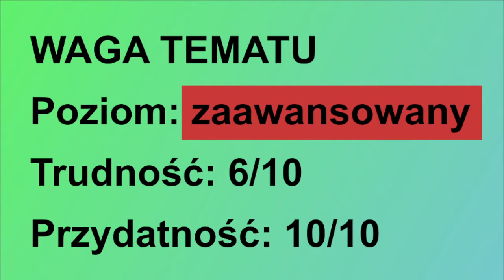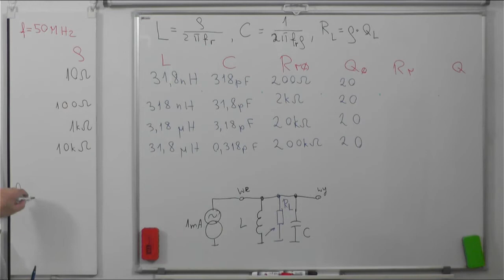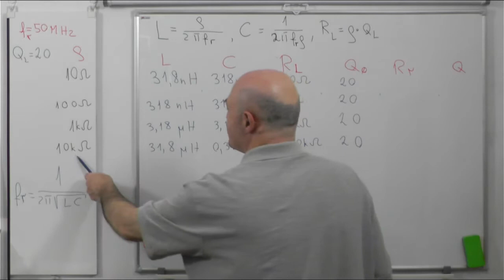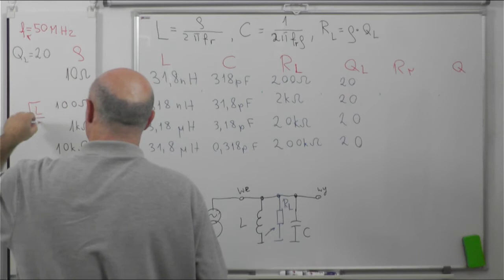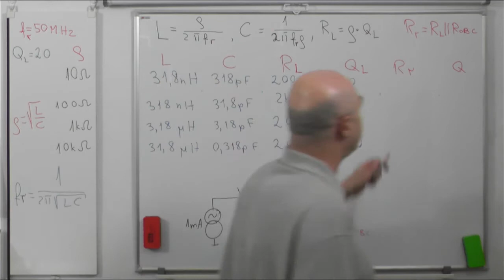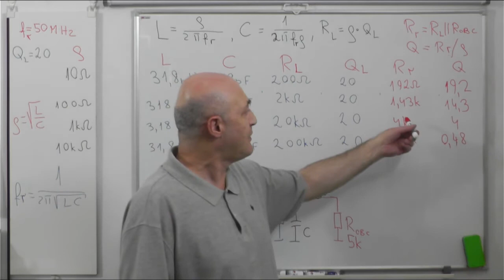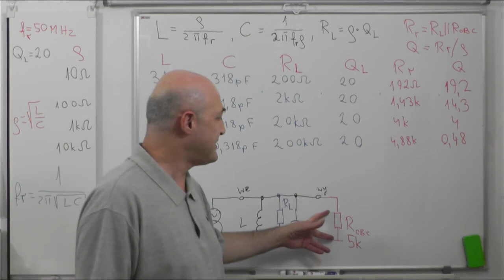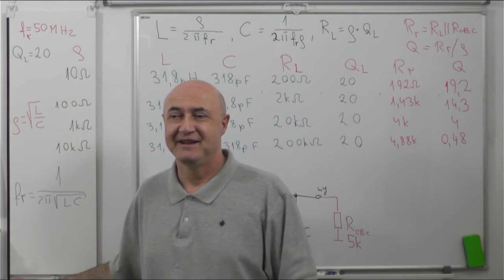Obwody rezonansowe 3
Trzecia, najbardziej zwarta i klarowna (tak sądzę) część nudzenia o obwodach rezonansowych. Przed obejrzeniem tego filmu dobrze byłoby zobaczyć filmy wcześniejsze, czyli
Obwody rezonansowe 1,
Obwody rezonansowe 2,
 na tej samej playliście.

W tym filmie przykład obliczeniowy pokazuje, do czego służą wcześniej wprowadzone narzędzia obliczeniowe: żeby uzyskać sensowny rezonansowy obwód LC, nie  wystarczy sam wzór Thomsona. Trzeba jakoś ustalić iloraz L/C, bo to wpływa na dobroć wypadkową i na uzyskiwane amplitudy/wzmocnienia.

                                                                           Aleksander Burd